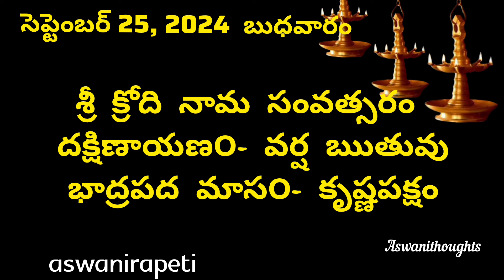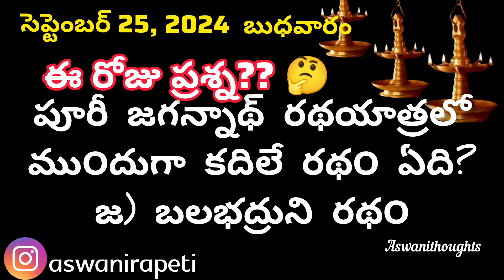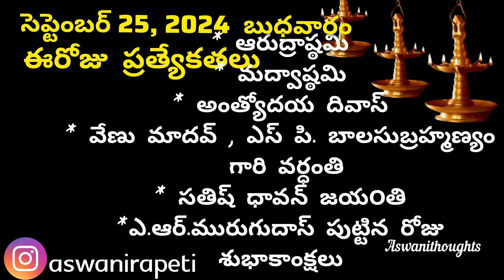September 25th 2024 panchangam/eroju subha samayam/today panchangam/badrapad masam 2024/today thidhi